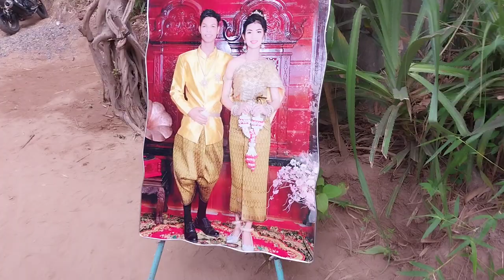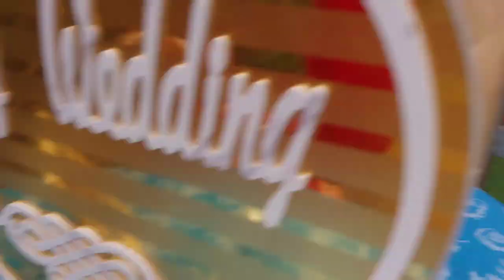❤Út Sinh TV REVIEW ĐÁM CƯỚI KHOMER VÙNG QUÊ MỜI CẢ NHÀ CÙNG XEM NHÉ